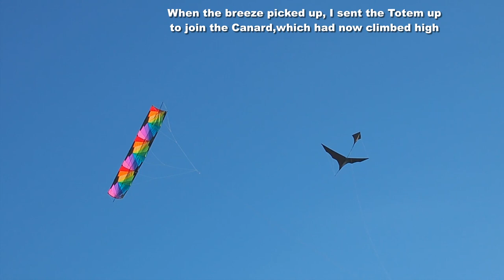Beautiful black and rainbow kites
My 1,722nd kite video.  This was taken in better times.  We are currently suffering the heaviest rainfall in years, with extensive flooding throughout the  South Island.  Fortunately I am not greatly affected, although my house's roof is leaking!